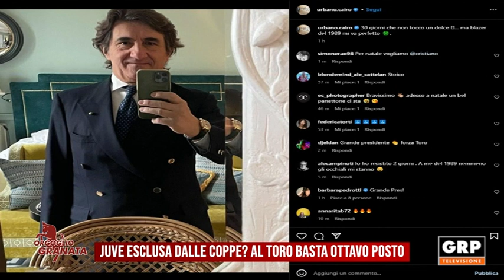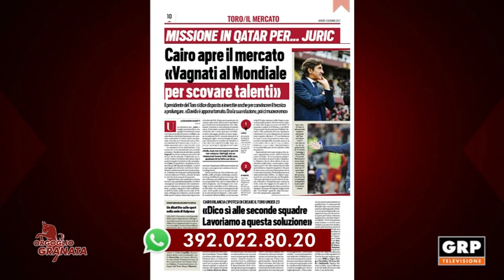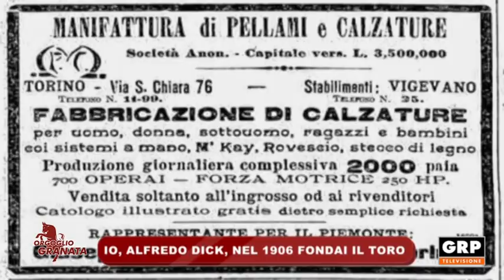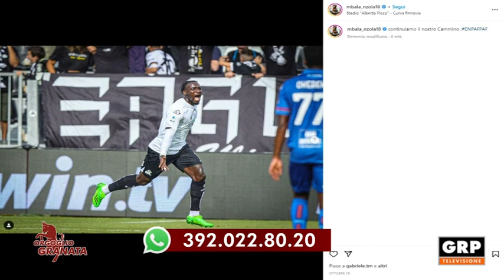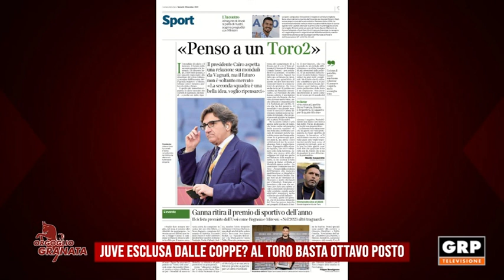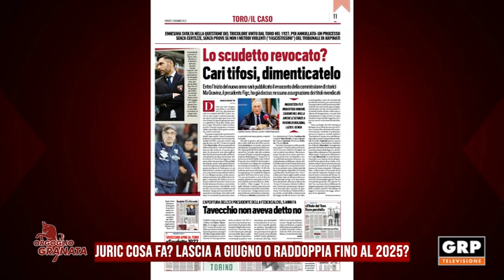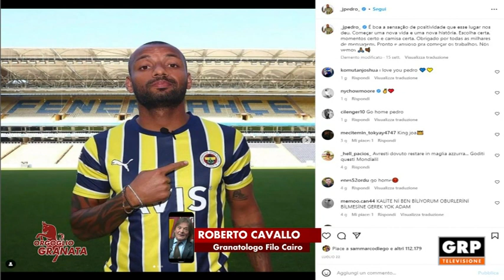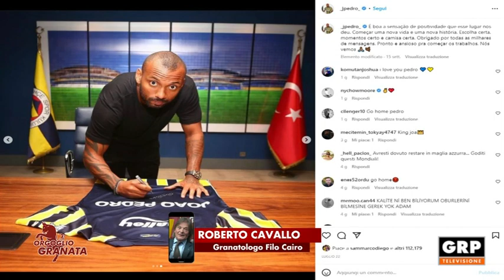ORGOGLIO GRANATA - 02.12.22 - GRP TELEVISIONE